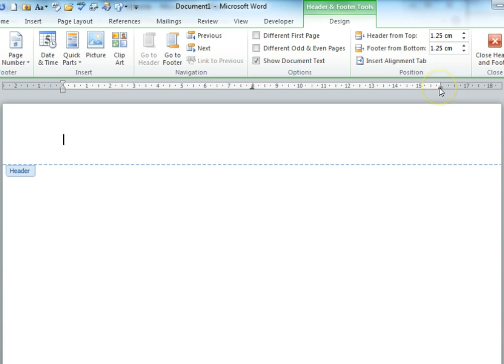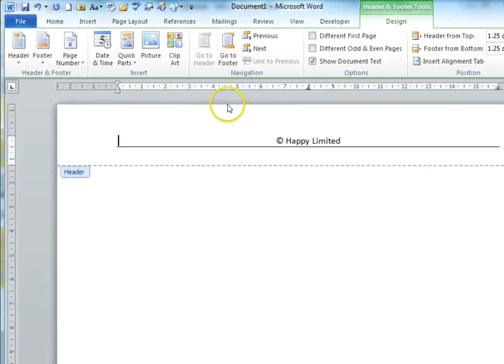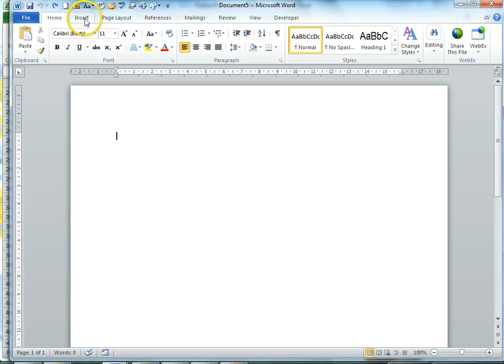041 Creating Resuable Header & Footers in Word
Learn how to create your own custom header and footers in Microsoft Word in this week’s Happy Computers Summer School time saving two minute video!

Word comes with its own default header and footers, and you can easily customise these – but you can also set your own templates in the Header Gallery and Footer Gallery, so you can re-use your preferred header and footers time and again, with just a few clicks! This is a fast and easy way to use your company branding, so you’ll never need to manually change your Header or Footer again.

Join our Word Core Level 2: Communication Tools course to learn how to create professional documents in less time. This course covers Mail Merges, creating Styles, creating templates, and using Building Blocks (Autotext), and more! to view upcoming dates and book.

You can also join our Happy Video Library for just £40 per year to view hundreds of time saving two minute tips